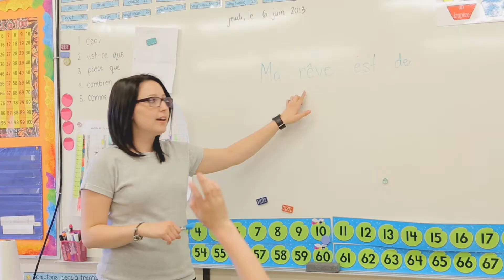Living Our Vision in PSD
A brief introduction piece featuring footage of students filmed in summer 2013.